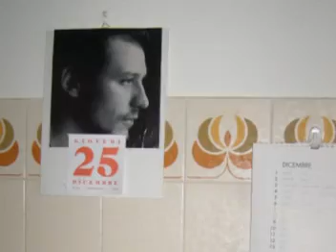Gianmaria Testa - Dentro la tasca di un qualunque mattino (Live)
Dentro la tasca di un qualunque mattino
dentro la tasca ti porterei
nel fazzoletto di cotone e profumo
nel fazzoletto ti nasconderei
dentro la tasca ti nasconderei
e con la mano, che non vede nessuno,
e con la mano ti accarezzerei

salirà il sole del mezzogiorno
passerà alto sopra di noi
fino alla tasca del pomeriggio
ti porto ancora
se ancora mi vuoi

e passerà alto, molto sopra di noi,
dall'altra tasca ti porto
se vuoi

con questa mano ti saluterei